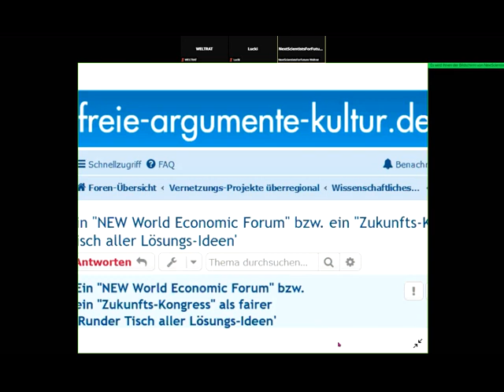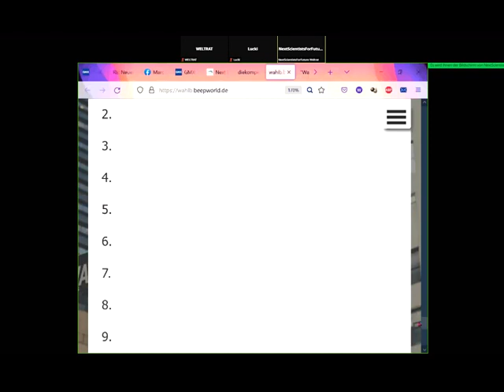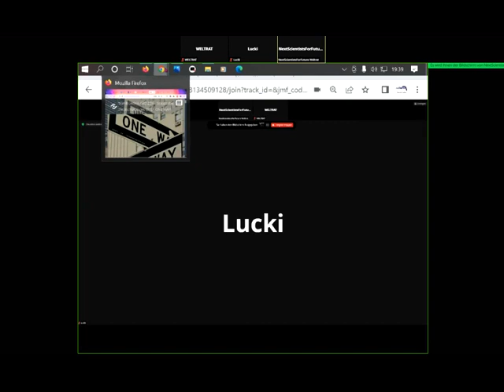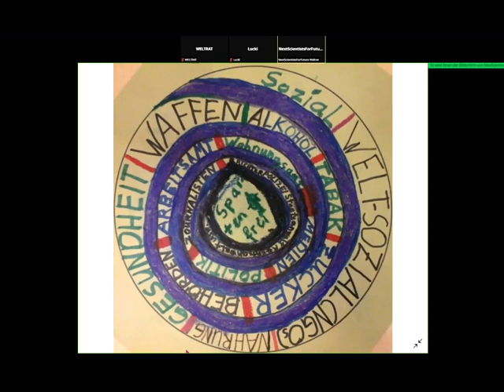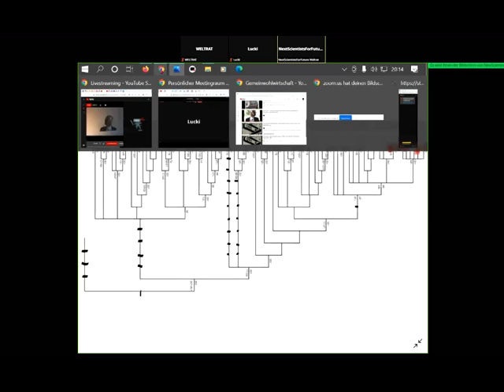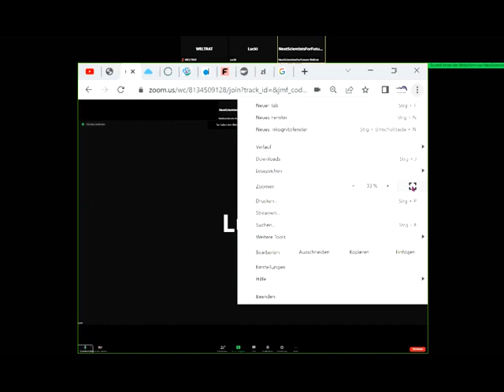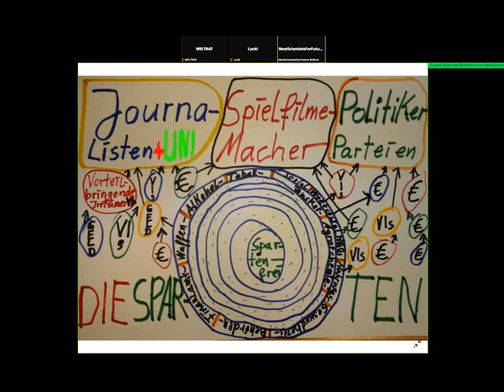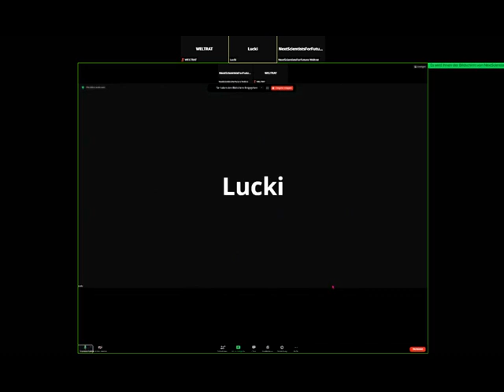Karl Marx hat Kapitalismus total verharmlost!Die Diktatur der Sparten zerstört uns alle!Wahlbündnis↓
1039 Wahlbündnis Rechts unten rundliches Ding anklicken, Wiedergabegeschwindigkeit erhöhen, bei Ruckeln Qualität absenken 144p - Gemeinwohl-Ökonomie Christian Felber GWÖ und/oder GWO GemeinwohlWirtschaftsOrdnung der vom Weltrat + PDG Partei des Gemeinwohls ERSTE Gemeinwohlwirtschafts-Partei der Erde + Gemeinwohl-Gemeinschaft KölnSüd - Sofort mitdiskutieren/mitmachen/ mitl(i)eben siehe Linkliste weiter unten! Gemeinwohlwirtschaft statt Marktwirtschaft / Kapitalismus - MrMarxismo NEW WEF Wirtschaftsforum Davos Weltwirtschaftsforum Davos NEW World Economic Forum

andreas popp
wirtschaftskrise 2021
ernst wolff
max otte
mr dax
inflation 2021
florian homm
daniel stelter
michael mross
eva herman
inflation
börse
dirk pohlmann
finanzcrash
enteignung in deutschland
alice weidel
weltwirtschaftskrise 2021
norbert bolz
roland tichy
geldentwertung 2021
hyperinflation 2021
the great reset dirk müller
friedrich weik
mross michael
markus haintz
herman & popp
herman und popp
horst lüning
bodo schäfer
great reset
pleitewelle 2021
vermögenssteuer
mission money
andreas beck
markus lanz
clemens fuest
raffelhüschen
der große reset
Impfung
ernst wolf
finanznews
krisenvorsorge
pleite
dax analyse
dirk müller corona
insolvenz
silbermatze
werner
christian lindner
indiana jones silber
krypto crash
pohlmann dirk
zusammenbruch
bitcoin kaufen
claus roppel
deutschland 2021
marc faber
markus koch
matthias clemens
silber prognose

dr.krall
friedrich und weik
bargeld
heiner flassbeck
liebscher und bracht übungen
rezession
bankensterben
enteignung in deutschland 2022
eva hermann